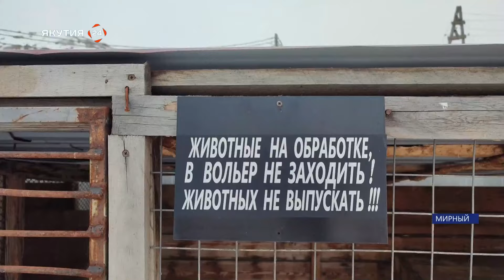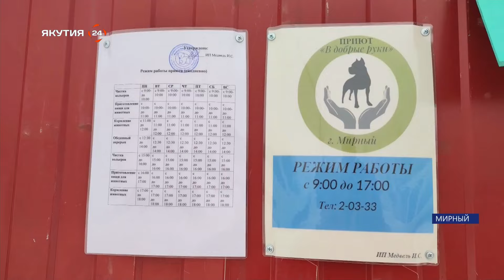Общественность привлекла внимание к приюту для бездомных животных в Мирном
Случился значимый общественный резонанс, после чего приют проверили зоозащитники и госслужбы.